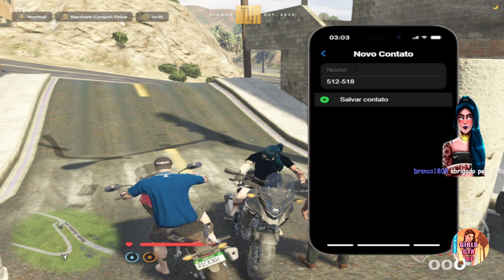MARI SENDO GADADA PELO PANICZ E O MIQUEIAS 😜🤣🤣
⚠️IMPORTANTE⚠️